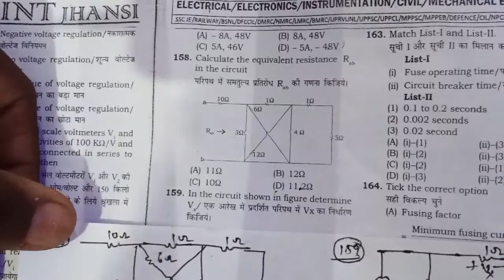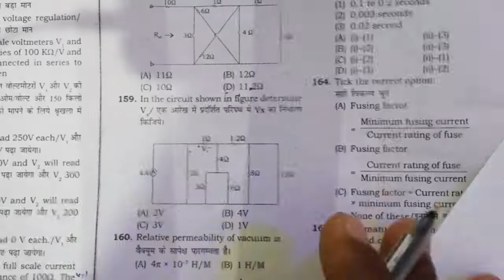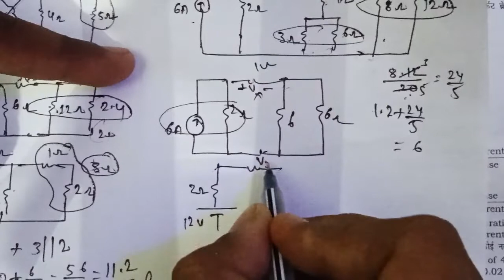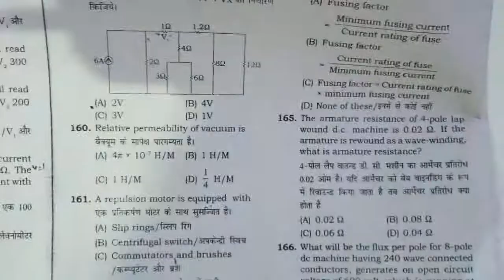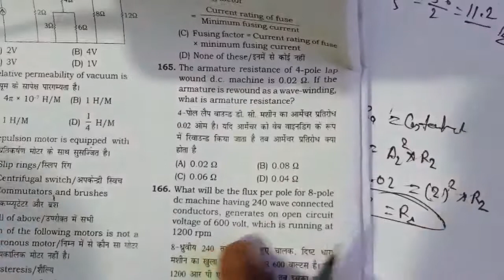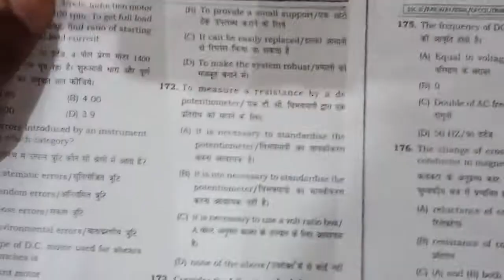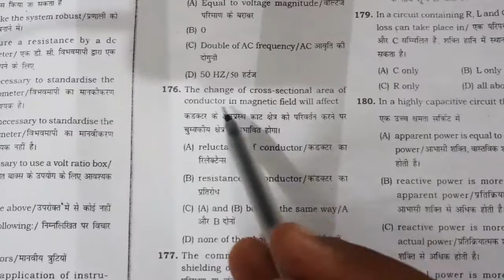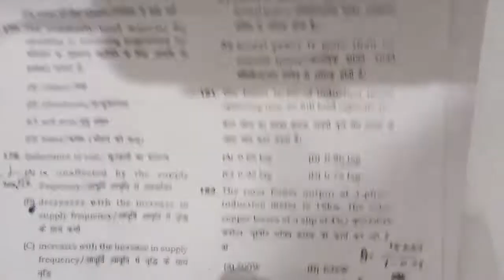UPPCL JE ELECTRICAL 2018 | SET 11 | PART 5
JE COACHING JHANSI